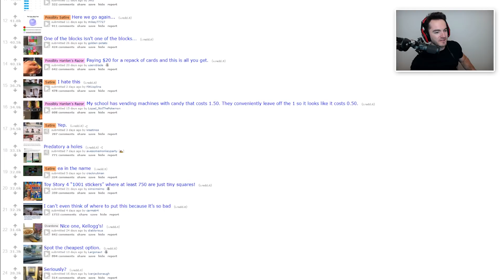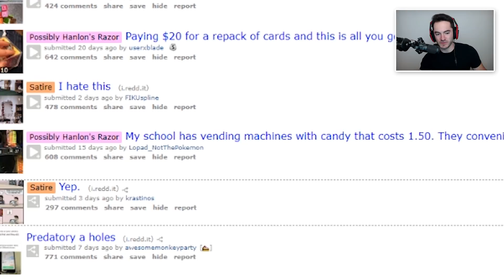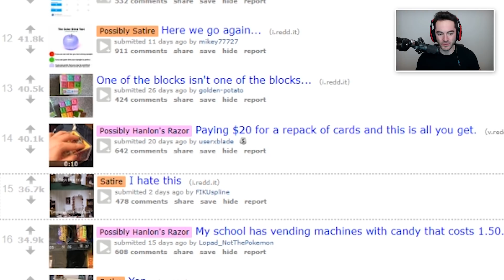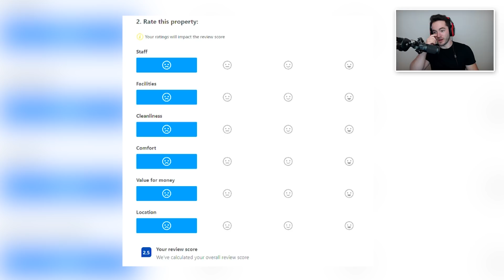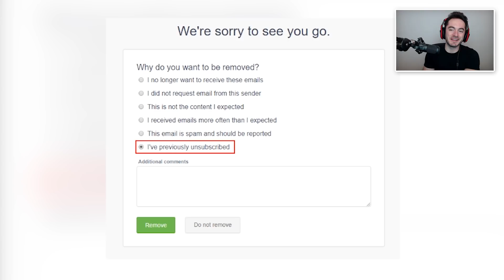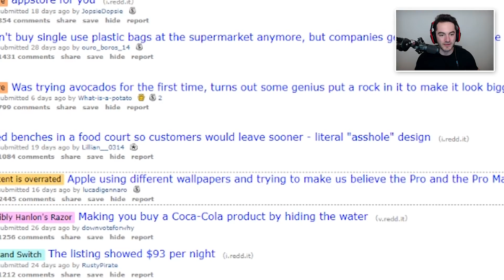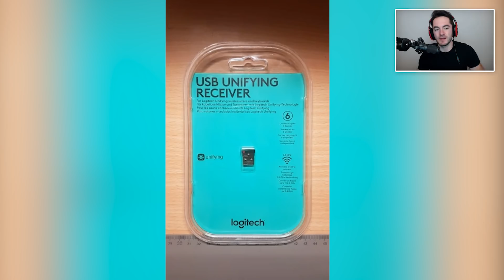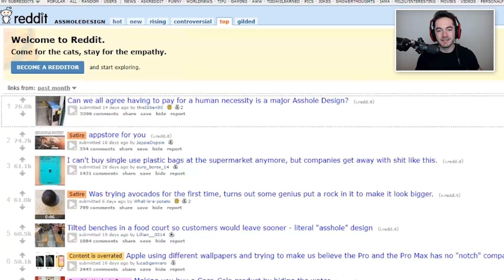Sorry, You Can't Sit Here (A** Hole Design #12)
Who needs benches and chairs when you can just wall sit? Every day is leg day.